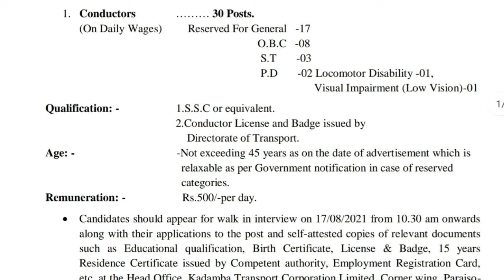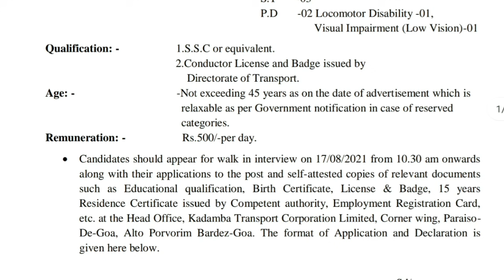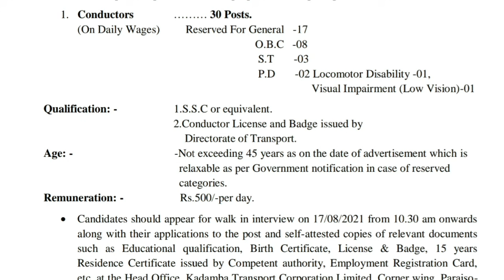10th తో RTC లో కండక్టర్ ఉద్యోగాలు // Latest 10th Based Jobs In RTC || Latest RTC Govt Jobs In Telugu